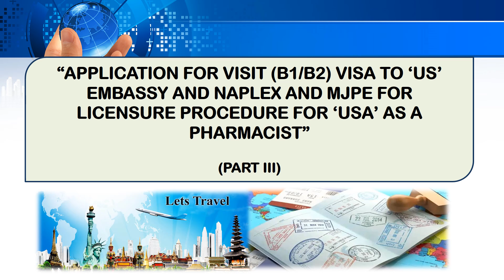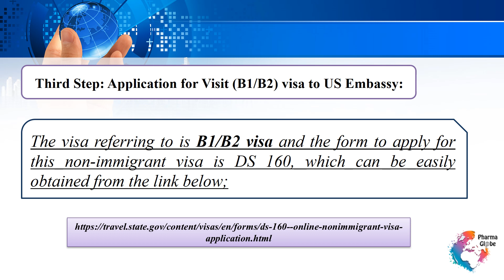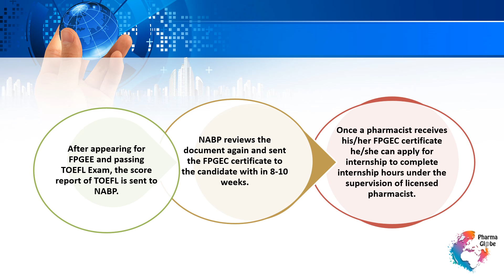LICENSURE PROCEDURE FOR ‘USA’ AS A PHARMACIST (PART III)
United States of America has been a “dream country” for people around the globe but particularly the country interests the health workers. PHARMAGLOBE delineates the entire process for getting license in USA in four parts .

In this part, we have discuss in detail about the third and Fourth step, i.e. Application for Visit (B1/B2) visa to US Embassy and NAPLEX AND MJPE for the licensure procedure for USA as a Pharmacist.

We allow anyone to translate our content and reshare videos but the video must remain branded under PHARMA GLOBE (with our logo and channel link) all speakers and artists should also be credited in the description